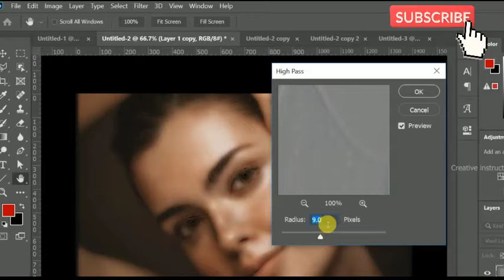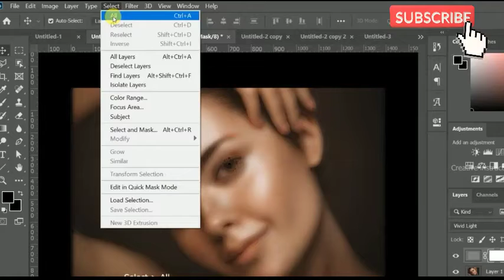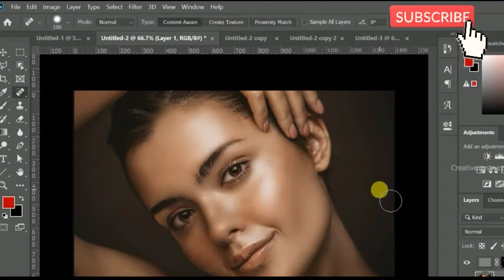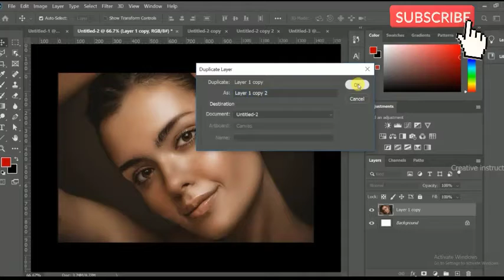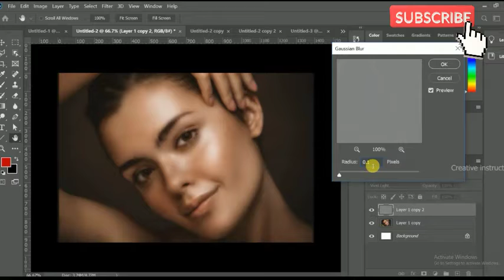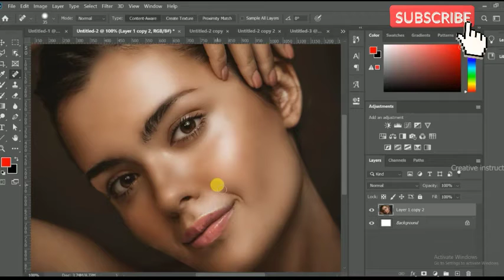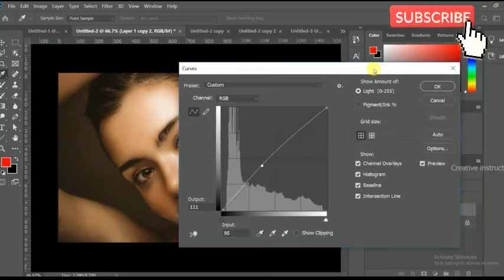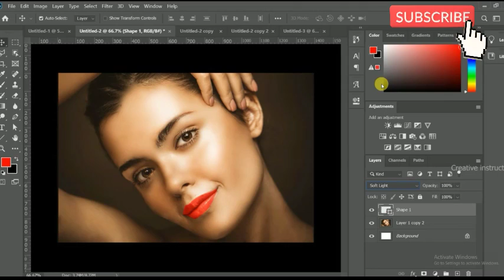how to make skin smooth in Photoshop tutorial nadirjalil mae_graphic_drsign# photo_editing#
Hi. !
My name is NASIR JALIL
My Brand Name is (Graphic Design Nasirjalil MAE)
This channel sharing all Graphic desgin :

► photoshop
► oil paint face editing
► 3d photo editing
►manipulation vidoe editing
► cartoon art editing

Thanks, for click my About
NASIR-JALIL-GRAPHIC-DESIGN#